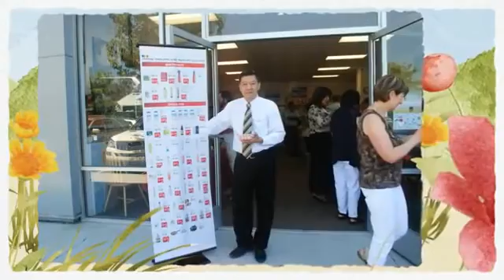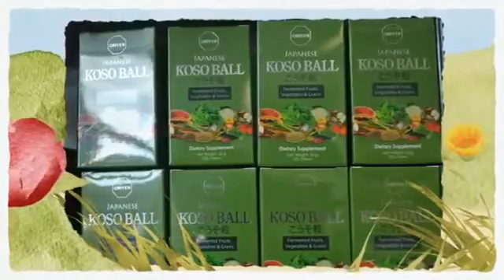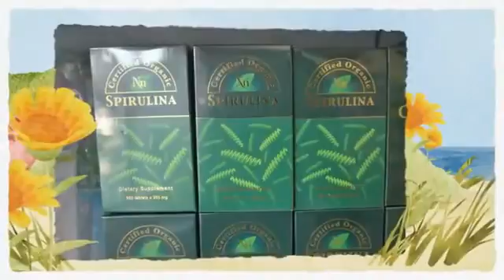CA - Dublin Store_2011